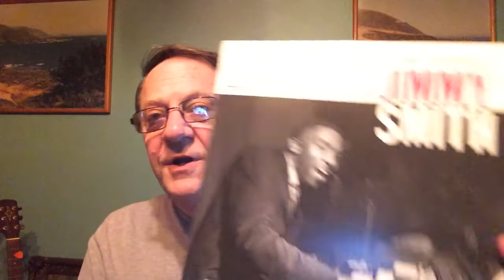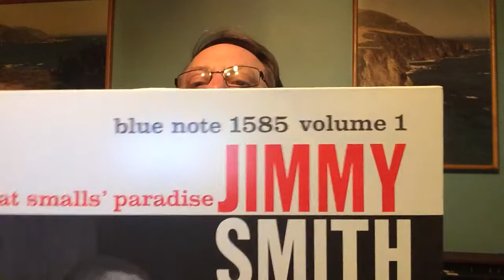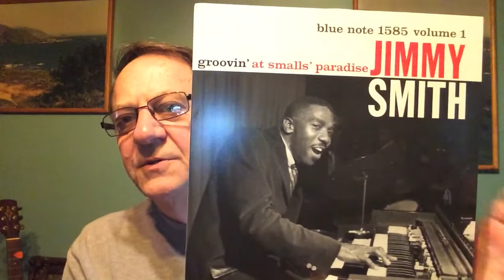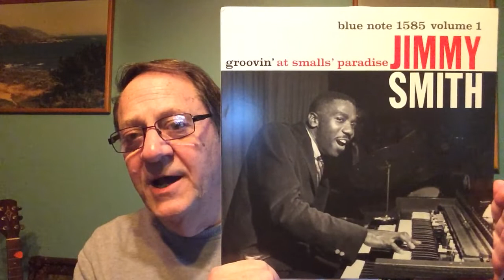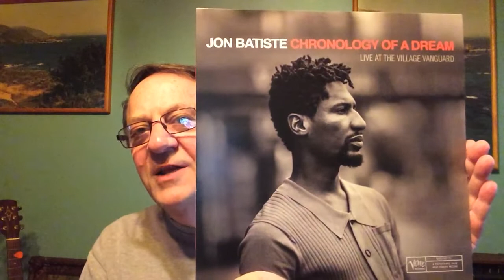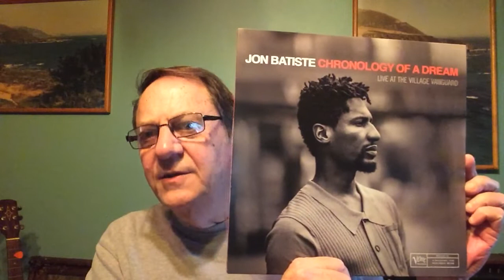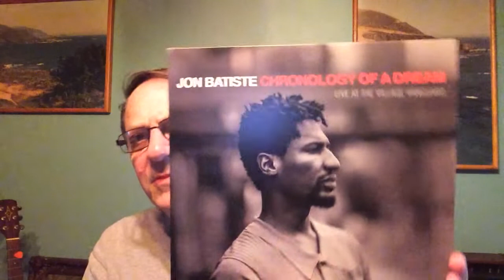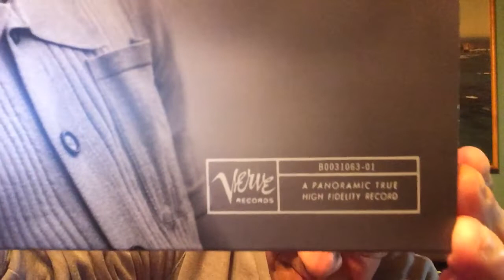Jon Batiste and Jimmy Smith Jazz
Jimmy Smith and Jon Batiste Live recordings